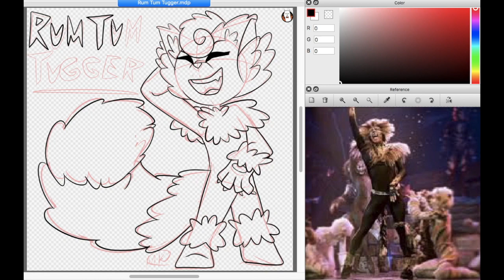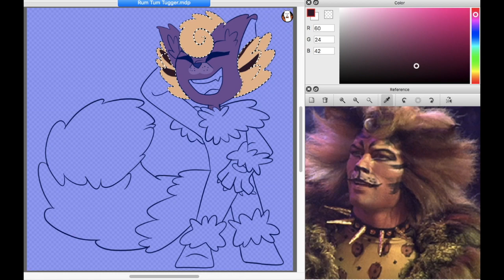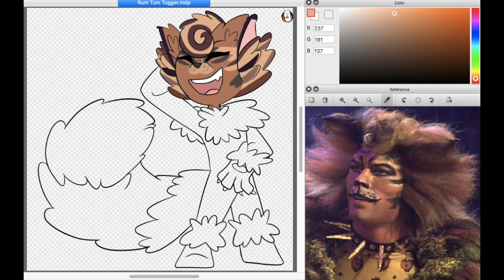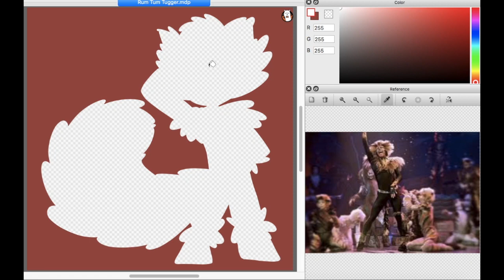Rum Tum Tugger | Cats speedpaint